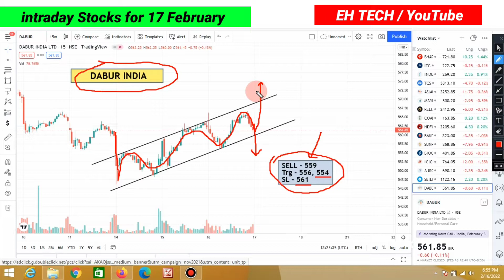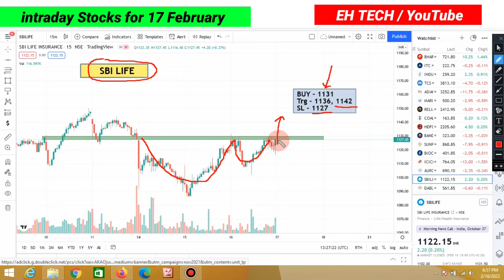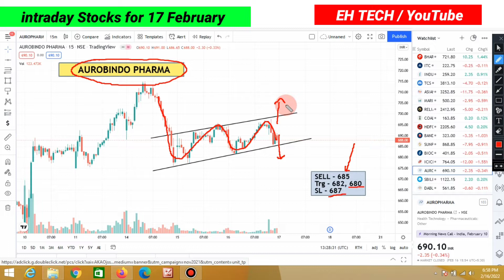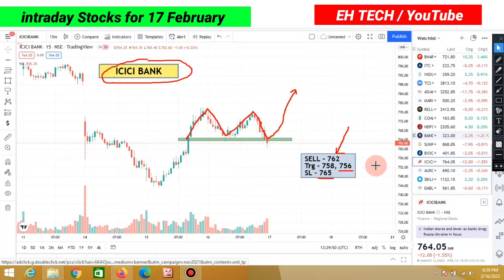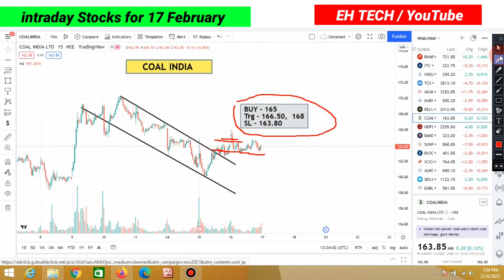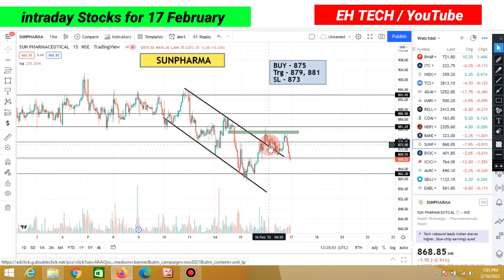Daily Stock Analysis || 17 February || Nifty & Bank Nifty Prediction | Stock To Trade Tomorrow